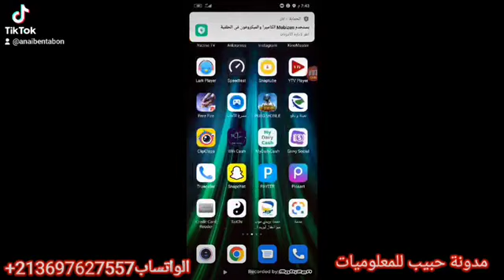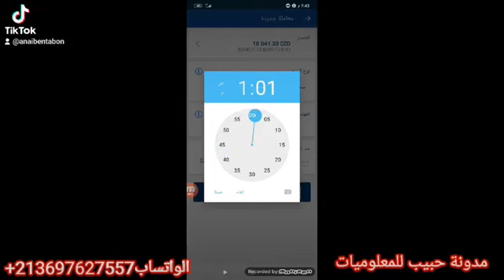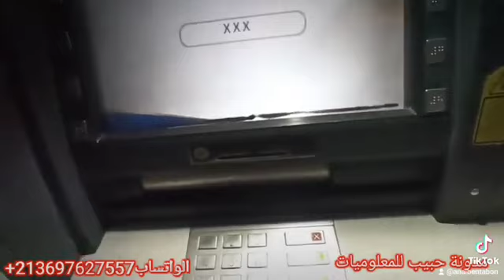كيفية السحب بدون بطاقة ذهبية من الصراف الالي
﴿ ﺇﻥ اﻟﻠﻪ ﻭﻣﻼﺋﻜﺘﻪ ﻳﺼﻠﻮﻥ ﻋﻠﻰ اﻟﻨﺒﻲ ﻳﺎ ﺃﻳﻬﺎ اﻟﺬﻳﻦ ﺁﻣﻨﻮا ﺻﻠﻮا ﻋﻠﻴﻪ ﻭﺳﻠﻤﻮا ﺗﺴﻠﻴﻤﺎ ﴾.

▬▬▬▬▬▬▬(ஜ۩۞۩ஜ)▬▬▬▬▬▬▬

فيديو توضيحي لخدمة السحب بدون البطاقة الذهبية في بريد الجزائر وعن طريق تطبيق بريدي موب ) Baridimob
هذه الخدمة التي اطلقتها مؤسسة بريد الجزائر والتي تتيح لنا السحب بدون البطاقة الذهبية من الصراف الآلي في بريد الجزائر والعملية تتم في تطبيق بريدي موب . فقط نحتاج إلى كود السحب والرقم السري الخاص بالعملية الذي يأتيك على شكل رسالة نصية في الهاتف . خدمة السحب بدون البطاقة الذهبية في بريد الجزائر وعن طريق تطبيق بريدي موب ساعدت كثيرا زباىن بريد الجزائر ب سحب اموالهم بسهولة وفي اي مكان من ربوع الوطن .لذلك تابعوا الفيديو والشرح حتى تأخذو فكرة عن خدمة السحب من الصراف بدون البطاقة الذهبية وعن طريق تطبيق بريدي موب Baridimob

▬▬▬▬▬▬▬(ஜ۩۞۩ஜ)▬▬▬▬▬▬▬

السحب بدون بطاقة ذهبية من الصراف الالي مع شرح اخر تحديث لتطبيق بريدي موب
كيفية السحب بدون بطاقة ذهبية من الصراف الالي مع شرح اخر تحديث للتطبيق

▬▬▬▬▬▬▬▬(ஜ۩۞۩ஜ)▬▬▬▬▬▬▬▬

خدمة السحب بدون بطاقة cardless

للاستفادة من هذه الخدمة يتعين علي الزبون إتباع الخطوات التالية ⬇⬇⬇

1) الدخول في الحساب بريدي موب 📱
2) اختيار خدمة السحب بدون بطاقة. 💸💳
3) + الضغط على العلامة. ➕
4) اختيار المصدر. 💳
5) تحديد المبلغ. 💰
6) تحديد مدة صلاحية عملية السحب. 📅
7) الضغط على إنشاء. 🔄
8) تظهر كل التفاصيل و الضغط على تم. ☑
9) تظهر لك رسالة بنجاح العملية. ✔
10) ستصلك رسالة نصية قصيرة مباشرة الى الهاتف النقال تحتوي على الرقم السري الخاص بالعملية 📲
المراحل على مستوى الموزع الالي 💻
1) اختيار خدمة السحب بدون بطاقة. 💸
2) ادخال الرقم المتعلق بالسحب الذي تلقاه بتطبيق بريدي موب. 📱
3) كتابة الرمز السري المتحصل عليه بالرسالة النصية. 📲
4) سحب المبلغ الذي حدد سابقا 💵

👈 كيفية سحب الأموال من الصراف الآلي بدون البطاقة
الذهبية لبريد الجزائر

السحب بدون بطاقة ذهبية ❌💳❌

كيفية السحب بدون بطاقة ذهبية,
كيفية السحب بدون بطاقة الذهبية من الموزع الآلي